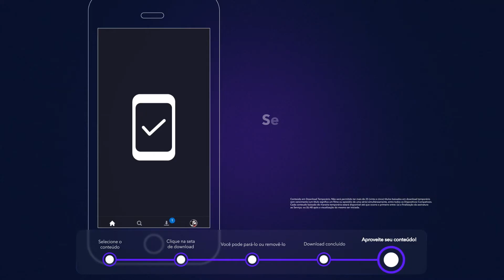Como baixar conteúdo do Star+ e Disney+?